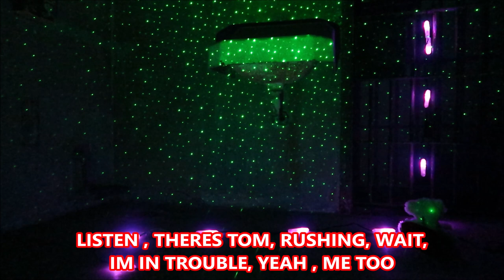HAUNTED AND SO MANY DISEMBODIED VOICES AT THE OLD JAIL (PARANORMAL ACTIVITY CELL # 2)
HAUNTED AND SO MANY DISEMBODIED VOICES AT THE OLD JAIL ( PARANORMAL ACTIVITY CELL # 2  )OVER NIGHT IN THE OLD GILCHRIST HAUNTED JAIL
TONIGHT I'M AT THE OLD GILCHRIST COUNTY JAIL IN TRENTON FLORIDA WITH  @adventuresvlogswiththomas9469  @TheGreenEyedAngel @henrietteslifeadventuresan5218 @marieslifevlogsmysteries197   SHOUT OUT TO THOMAS FOR SETTING THIS UP FOR US TO GO EXPLORE. ALSO A BIG SHOUT OUT TO CHERYL AND LEE THE OWNERS OF THE JAIL.